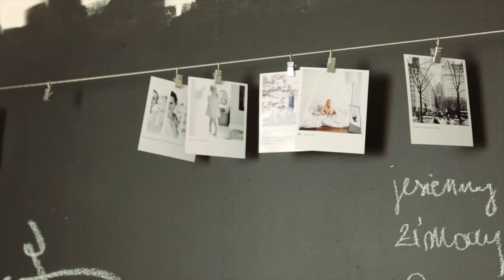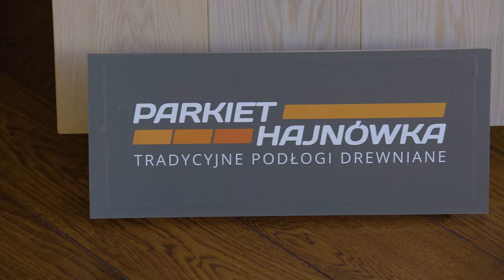GREEN CANOE WNĘTRZA - Parkiet Hajnówka - Podłogi z tradycją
W dzisiejszym odcinku zabieram Was do Hajnówki, a dokładniej do firmy Parkiet Hajnówka, której podłogi znane są na całym świecie !

Joanna Wróblewska
GREEN CANOE

W tym odcinku poruszamy następujące tematy:
➡ parkiet Hajnówka
➡ jaką podłogę wybrać
➡ biała podłoga
➡ szara podłoga
➡ podłoga w kolorach natury
➡ parkiet
➡ parkiet w salonie
➡ parkiet w domu
➡ jaka podłoga do salonu
➡ nowa podłoga
➡ podłoga drewniana
➡ drewno na podłodze
➡ drewno w domu
➡ drewno i dom
➡ podłoga jaka
➡ poradnik
➡ jakie deski wybrać
➡ szybka metamorfoza